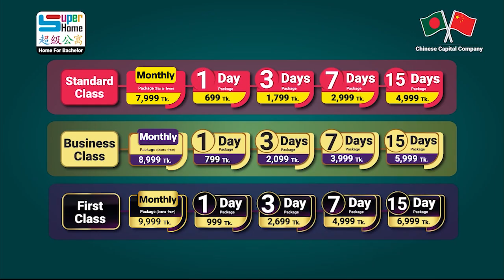বারিধারার মেম্বারদের সাথে আড্ডা | আমাদের মেম্বারদের কাছ থেকেই শুনুন | Adda with member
হোস্টেল কেমন, হোস্টেলের কিছু সৃতি ইত্যাদি শুনব মেম্বারদের কাছ থেকে।
(করোনার আগের ভিডিও)

ব্যাচেলরদের জন্য এখন রয়েছে সকল সুবিধা। আপনি অল্প দিনের জন্য থাকতে চান তাহলে ১/৩/৭/১৫ দিনের প্যাকেজ, অনেক দিন থাকতে চান মান্থলি প্যাকেজ, মান্থলি প্যাকেজে ২ কিস্তিতে টাকা দেওয়ার সুবিধাও রয়েছে। এসি রুম, রেগুলার প্যাকেজ, লাক্সারি ভাবে থাকতে চান ভিআইপি। সকল প্যাকেজের সাথেই খাবার এবং সুবিধাগুলো অন্তর্ভুক্ত।

1 Day Package- 699 Tk. ( No extra fee needed)
3 Days Package-1,799 Tk. ( No extra fee needed)
7 Days Package- 2,999 Tk. ( No extra fee needed)
15 Days Package- 4,999 Tk. ( No extra fee needed)

1 Day Package- 799 Tk. ( No extra fee needed)
3 Days Package-2,099 Tk. ( No extra fee needed)
7 Days Package- 3,999 Tk. ( No extra fee needed)
15 Days Package- 5,999 Tk. ( No extra fee needed)

1 Day Package- 999 Tk. ( No extra fee needed)
3 Days Package- 2,699 Tk. ( No extra fee needed)
7 Days Package- 4,999 Tk. ( No extra fee needed)
15 Days Package- 6,999 Tk. ( No extra fee needed)